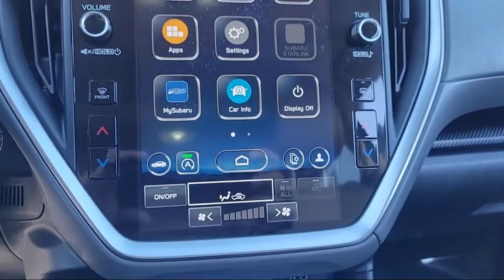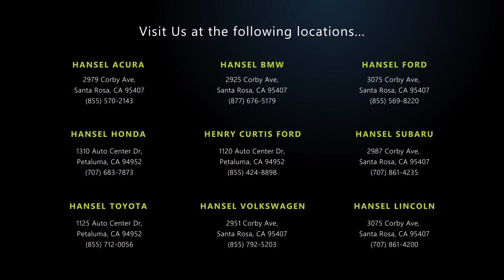2024 Subaru Crosstrek Premium Sport Utility Santa Rosa Rohnert Park Petaluma Sebastopol Windsor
2024 Subaru Crosstrek Premium Sport Utility Stock Number: SL240000 Vin:JF2GUADC3RH202389.

Hansel Subaru
29887 Corby Avenue